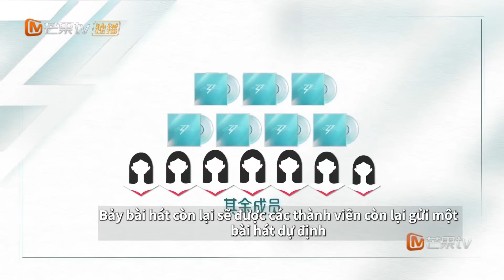【Highlight】Mai Davika thích thú "uốn éo" mặc hình tượng | Cưỡi Gió 2024 EP3 Clips | Xoài TV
Giới thiệu chương trình: “Đạp gió 2024” do Mango TV sản xuất và phát sóng là chương trình tạp kỹ giao lưu văn hóa và thi đấu âm nhạc dành cho nữ phiên bản quốc tế. Chương trình triển khai hai cốt lõi là “tự tin truyền bá văn hóa” và “tăng cường giao lưu quốc tế” trong suốt chương trình, đồng thời ghi hình 36 chị đẹp ở mọi lứa tuổi từ khắp nơi trên thế giới có ước mơ ca hát, nhảy múa trên sân khấu với các hình thức biểu diễn khác
nhau.

Đội hình đầy đủ của chị em năm 2024: Vương Lâm/Tạ Kim Yến/ Dương Cẩn Hoa/ Phạm Điềm Điềm/ Liễu Nham/ Chu Đan/ Thượng Văn Tiệp/Hàn Tuyết/ Tát Đỉnh Đỉnh/ Quách Bích Đình/Lưu Tân/Thích Vy/ Viên Á Duy-TIA RAY/ Hà Khiết/ Thái Thi Vân-Dizzy Dizzo/Triệu Dịch Hoan/Hàn Ý Oánh Miss/ Ngô Dạng/Chu Dương Thanh/ Miêu Miêu/Lý Khê Nhuế/ Kiều Y Ty-Kiều Nạp Sâm Joyce Jonathan/Thái Văn Tịnh/Lý Gia Cách/  Quách Thư Dao/ Trương Dư Hi/ Quách Dĩnh Yamy/Tăng Khả Ny Nicole Jung/Trần Ngô Vũ /Trần Lệ Quân/ Mai -Mai Davika/ Mã Lệ -Mari Kraimbrery/Cận Mộng Giai/ Suni Hạ Linh/ Vạn Ni Đạt Vinida Weng/ Sa Sa  Alex Sloan

★ Chào mừng bạn đăng ký các kênh chính thức khác của Truyền hình vệ tinh Hồ Nam ★
Kênh chính thức của Truyền hình vệ tinh Hồ Nam Mango TV
MGTV tiếng Tây Ban Nha Tây Ban Nha
MGTV tiếng Bồ Đào Nha Bồ Đào Nha

★Để biết thêm thông tin chính thức, vui lòng theo dõi trang mạng xã hội của chúng tôi★
Facebook chính thức của Truyền hình vệ tinh Hồ Nam Trung Quốc
Twitter chính thức của Truyền hình vệ tinh Hồ Nam Trung Quốc
Truyền hình vệ tinh Hồ Nam Trung Quốc Instagram chính thức